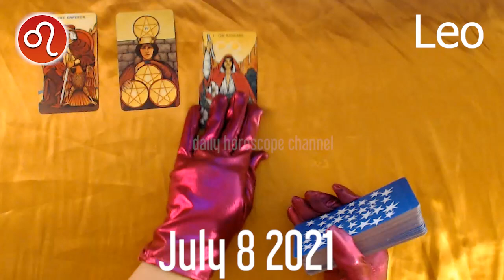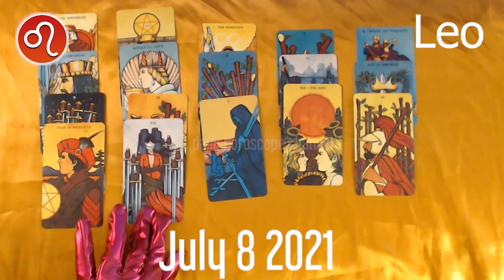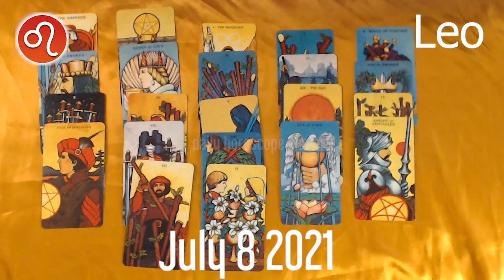DON’T FALL IN LOVE 😍💔 🔮 💫 ⭐️❤️ Leo horoscope today - July 8, 2021 ♌️ 🌞 ✅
Leo Horoscope July 8, 2021
Leo today horoscope
Leo Today Horoscope July 8, 2021
Daily horoscope Leo 8 July 2021
Horoscope Leo July 8, 2021